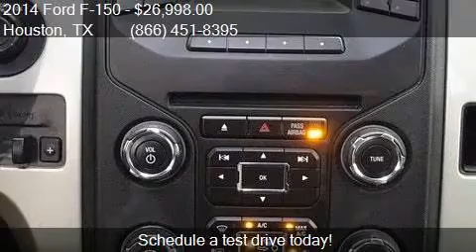2014 Ford F-150 for sale in Houston, TX 77598 at Texas Auto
This 2014 Ford F-150  is for sale in Houston, TX 77598 at Texas Auto South.

Engine: 5.0L V8
Transmission: Automatic 6-Speed
Color: Sterling Gray Metallic
Mileage: 43647
Contact Texas Auto South 16200 Hwy 3 Houston, TX 77598 to test drive this 2014 Ford F-150  today.